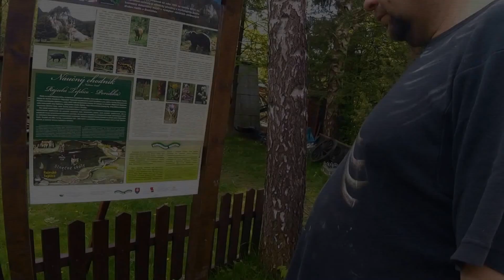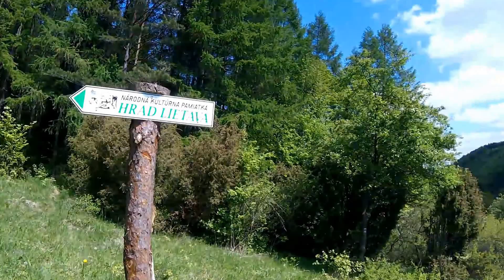overland sk 5 2017